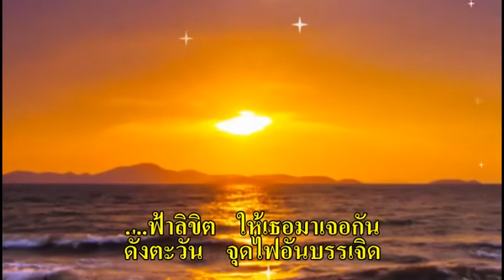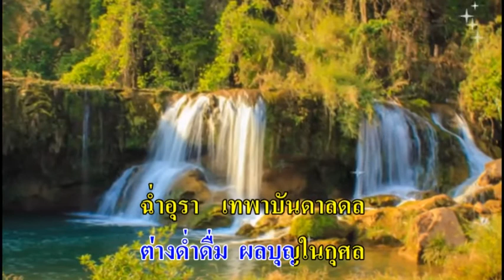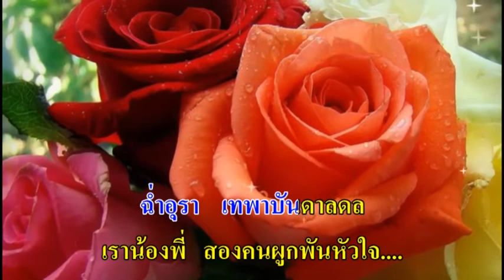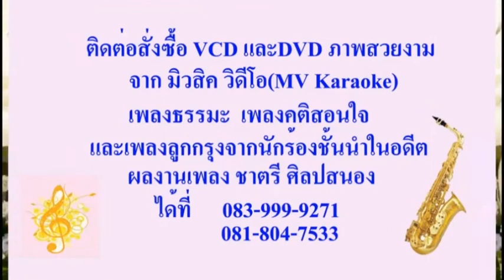1035 พี่ชาย - สมศรี ม่วงศรเขียว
คำร้อง : ดรุณี ชื่นสกุล
ประพันธ์เพลง 29 พ.ย. 2550
เรียบเรียงเสียงฯ ปรีดา จรัสวัฒน์
บันทึกเสียง 14 ก.ค. 2560